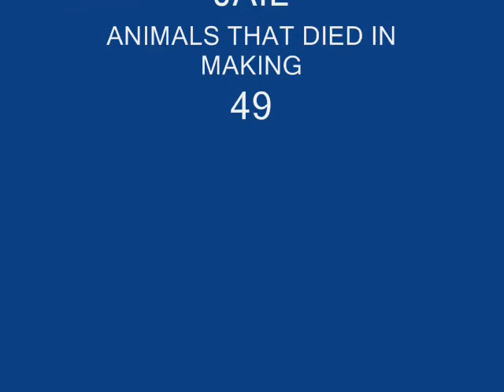Toby's New Trick - Carpet Cleaner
I wish my dog knew how to do this trick. This was made with Pivot 3.1, found Only difference with Pivot 3, is you can now add sprites from .gif, .bmp pictures.